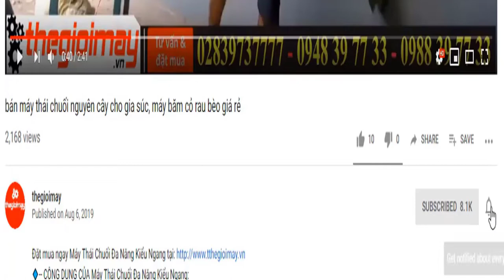Máy xay xát gạo gia đình đầu xát inox sàng rung 3 cấp công tác đảo chiều, xát gạo sạch ít vỡ takyo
✅ XÁT GẠO TRẮNG ✅ SÀNG TẤM GẠO 3 CẤP✅ LỌC TẤM✅LỌC BỤI✅NGHIỀN NGŨ CỐC✅ NGHIỀN VỎ CHẤU ✅NGHIỀN CÁM
✅CÔNG DỤNG CỦA MÁY XÁT GẠO GIA ĐÌNH ĐA NĂNG TAKYO TK220:
✅ƯU ĐIỂM CỦA MÁY XÁT GẠO GIA ĐÌNH ĐA NĂNG TAKYO TK220:
sơn: tĩnh điện
Động cơ: 3kw
Điện 1 pha: 220V